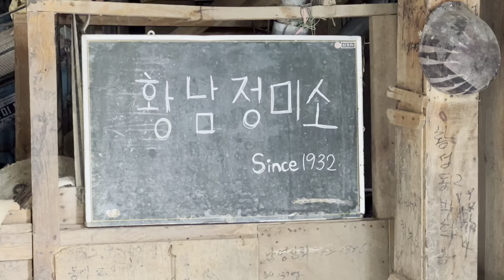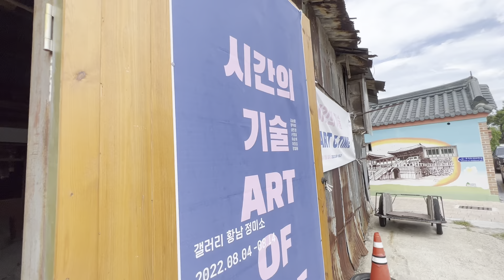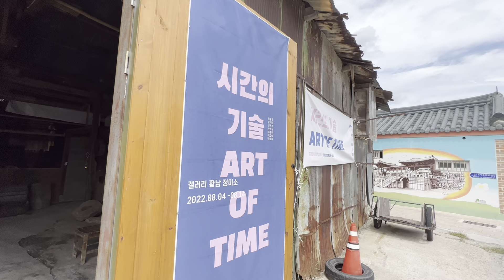방앗간 경주 황남정미소를 가다